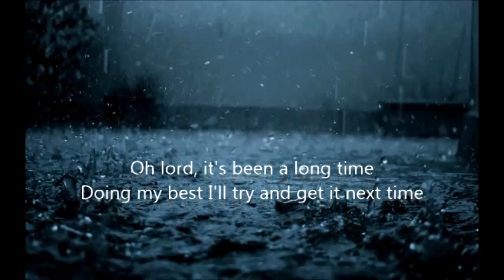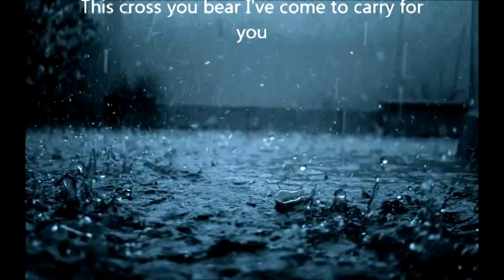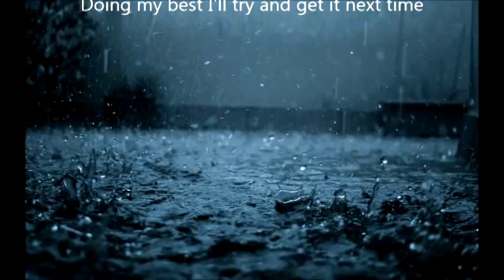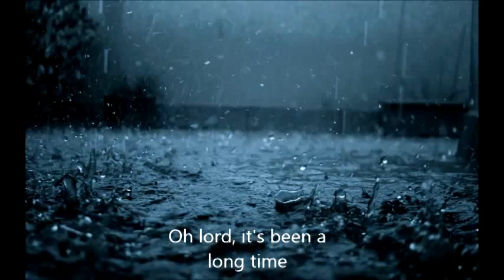Black Label Society - Been A Long Time Lyric Video